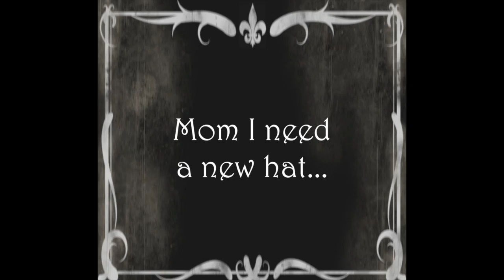The New Hat